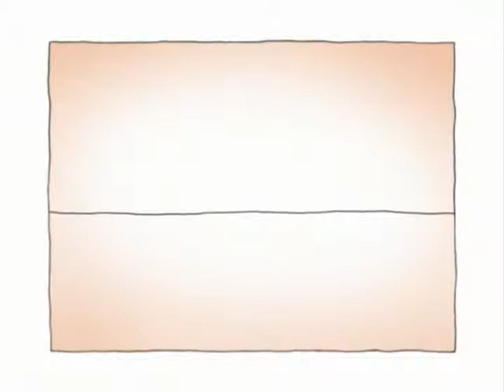Bike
Get retirement planning advise